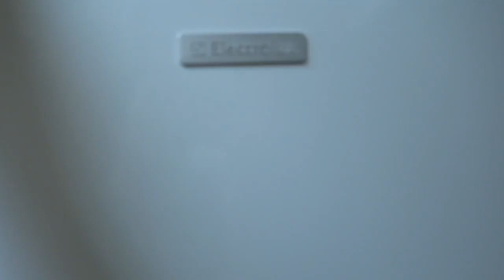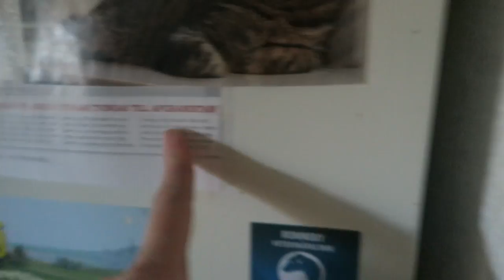SINGLE AND READY TO MINGLE?!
April 1
Visiting my dad